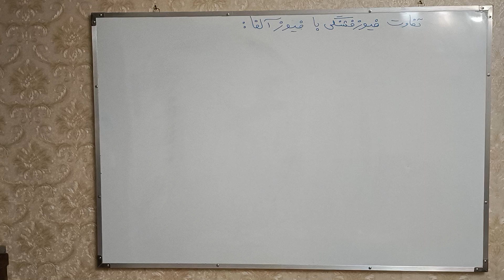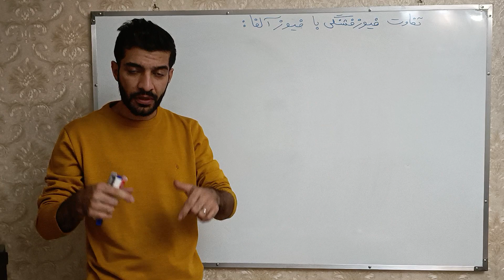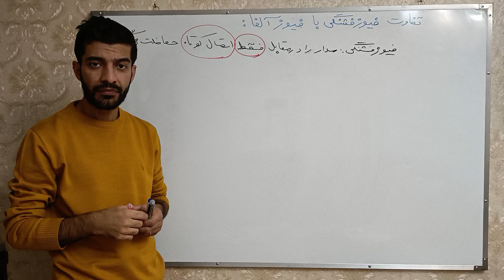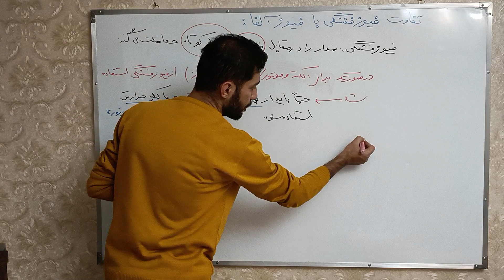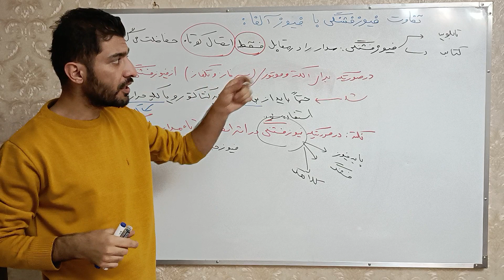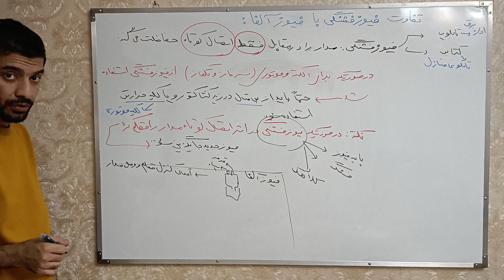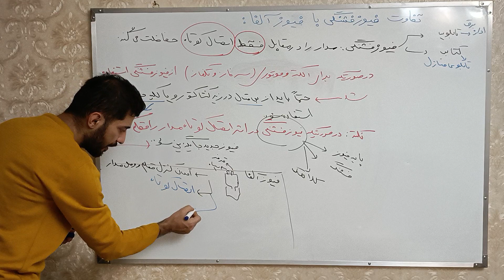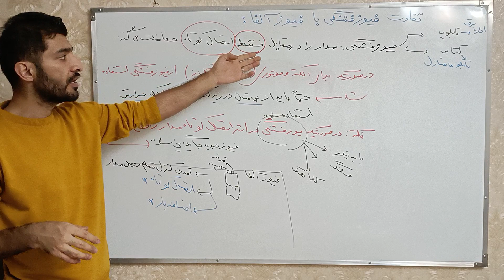آموزش برق|فیوز فشنگی|فیوز اتوماتیک|فیوز آلفا|کلید مینیاتوری|برق صنعتی و تابلو برق|آموزش تاسیسات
مهندس غلامنیا در فنی تیوبرز به تفاوت فیوز فشنگی و فیوز آلفا و‌ پرداخته و آموزش لازم در زمینه فیوزها را داده
❌هر آموزشی میخوای بهم بگو تا برات بذارم ❌
فنی_تیوبرز فیوز فشنگی#فیوز آلفا و فیوز اتوماتیک و کلید مینیاتوری کلیدمینیاتوری با آموزش مهندس غلامنیا در فنی تیوبرز
آموزش های فنی تیوبرز مرتبط با مهندسی برق و مهندسی تاسیسات و تابلو برق و برق صنعتی و نقشه خوانی برق و طراحی مدار. فرمان و قدرت و کولرگازی و پکیج و تاسیسات و موتورخانه هست.